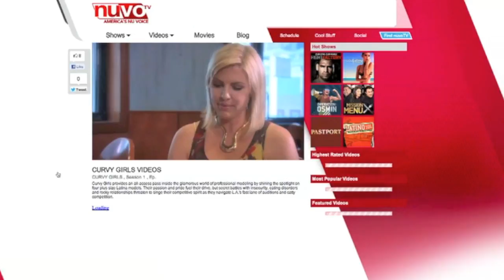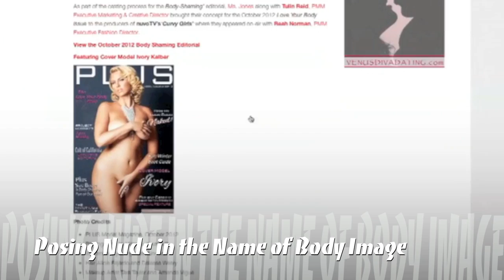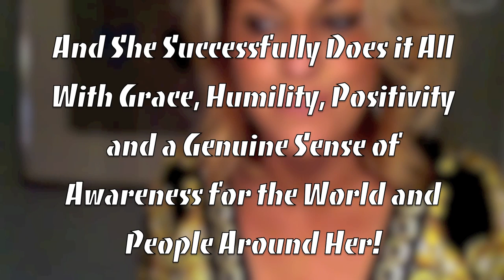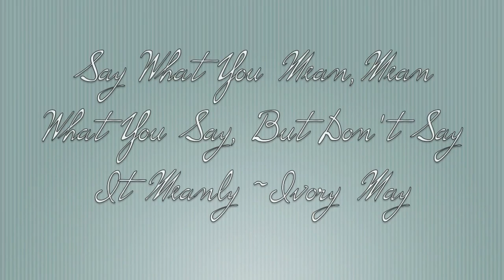Ivory May Reveals Everything on Freedompreneur Radio!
Curvy Girl Star Ivory May Kalber exposes her true essence on Freedompreneur Radio with Mandy Love.

Do you want to know what goes on in the mind of a curvy girl or what it is truly like to be breaking the mold of an industry!  That is exactly what Ivory May is doing!

Many topics ranging from being Curvy to living free and traveling the world were covered and this is a perfect opportunity for you to get to know Ivory May Kalber, star of Curvy Girls!

Ivory is an amazing and courageous leader who knows how to use her heart and her head to get results for herself and pave the way for others.  A model citizen and model on the runway, enjoy getting to know Ivory May.